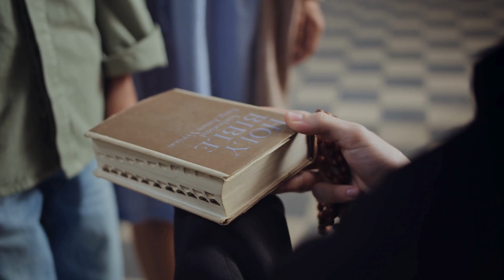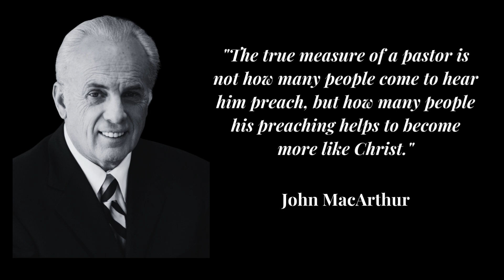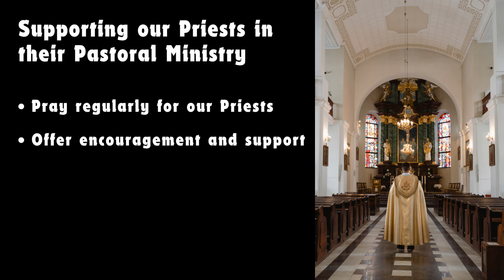Unveiling of Grace | Ep 39 | St.John 10:1-11 | Rev. Allan T. Samuel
Welcome to "Unveiling of Grace," a transformative program by the Youth Ministry of Mumbai Diocese, Malankara Mar Thoma Syrian Church. Here, we explore gospel reflections every Sunday, nurturing spiritual growth. Join us on this journey of enlightenment as we journey through life's complexities, guided by the timeless wisdom of the gospel. Let's walk together towards a deeper connection with God and a life illuminated by His grace.

Content Editor:
Ms. Krupa George

Content and voice-over:
Rev. Allan T. Samuel
Diocesan Youth Chaplain
Mumbai Diocese